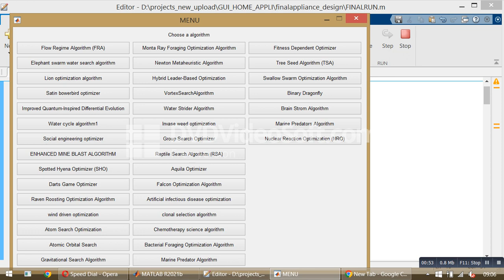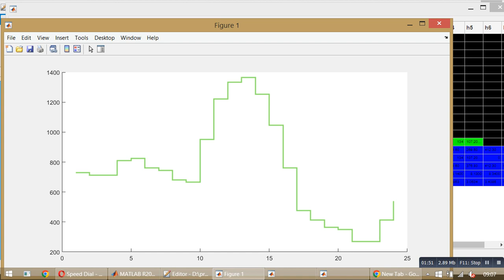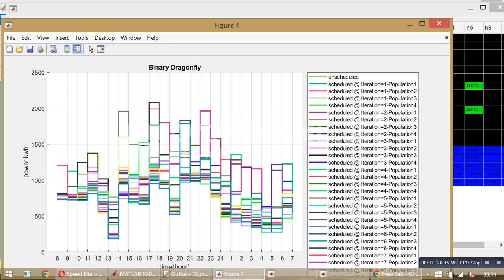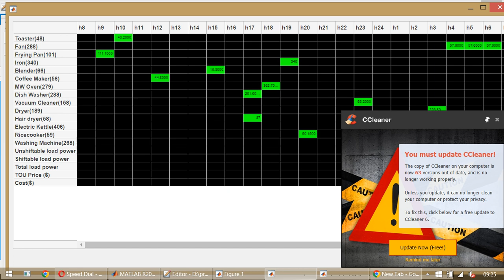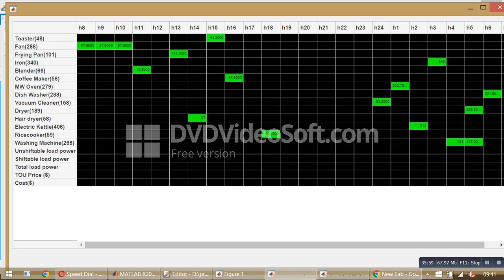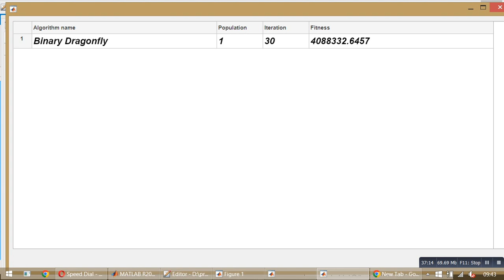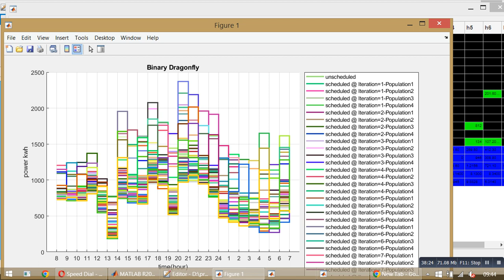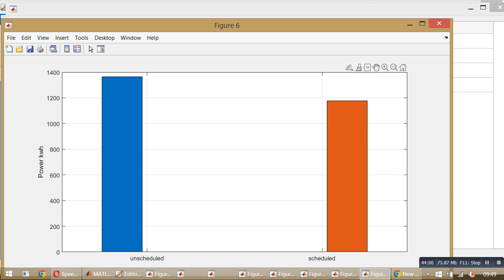Binary Dragonfly Algorithm - Demand Side management